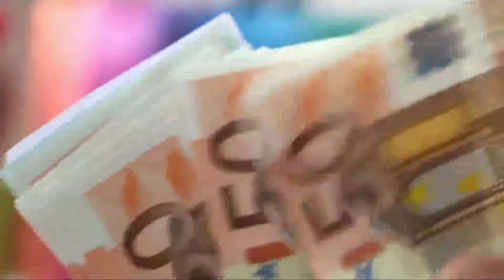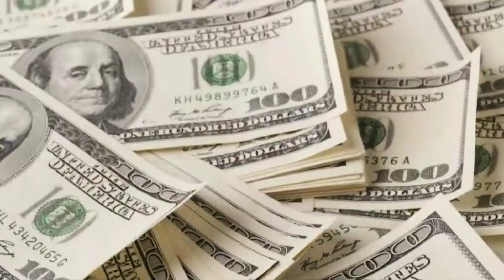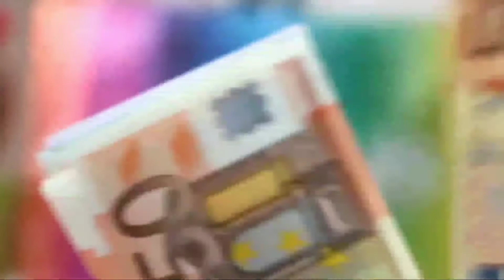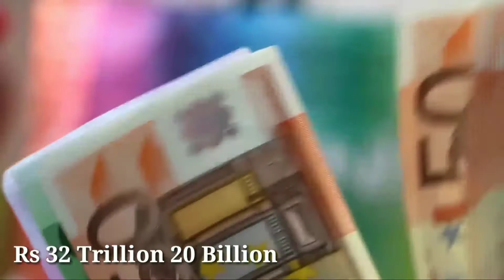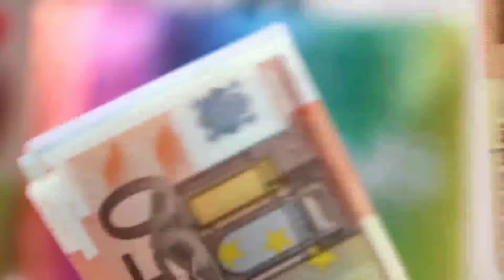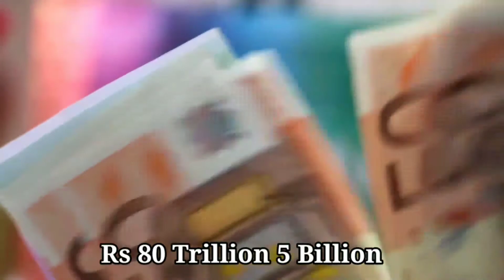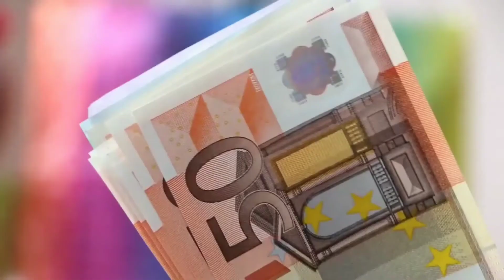Top 10 most richest women in the world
دنیا کی 10 سب سے امیر ترین عورتیں.

Assalam o alaikum friends in today's video I tell you about top 10 most richest women in the world 2020
Gina Rinehart
Zhong Huijuan
Laurene Powell Jobs
Sussan Klattan
Yanhuiyan and Family
Jacqueline Mars
Mackzie Bezos
Julia Koch
Francoise Bettencourt Meyers
Alice Walton.